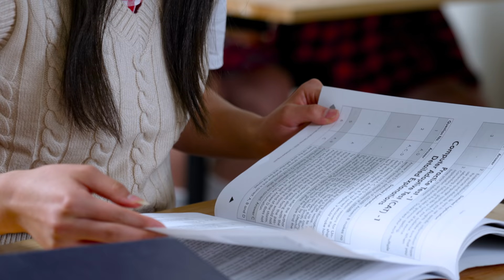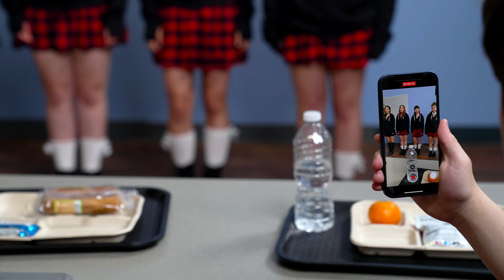Guy Has FOUR Girlfriends At The SAME Time In SCHOOL, Instantly REGRETS It | LOVE XO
- We hope you take something positive from each story you watch!

Actors:
Julian - Mason McNulty
Andrew - Diego Alexander
Matt Wiler - Robert Samario
Boy - Rocco Rainey
Heather - Paulina Rezende
Lilly - Caitlin Kim
Emily - Isabella Fowler
Sophie - Carolina Rezende
Teacher - Zane Stumbrs
Julian's Dad - Dan Wiley
Margaret - Sierrah Hudson
Student - Raynah Hudson
Katie - Katie Masters